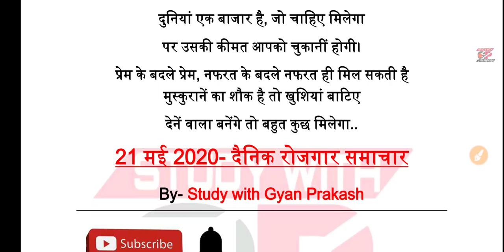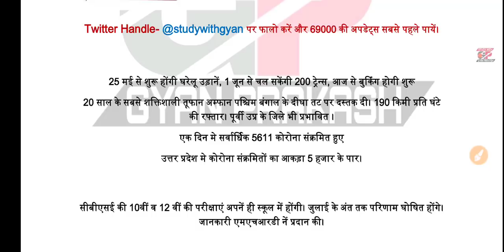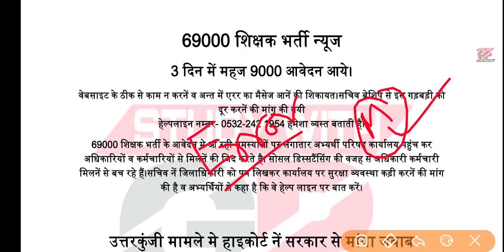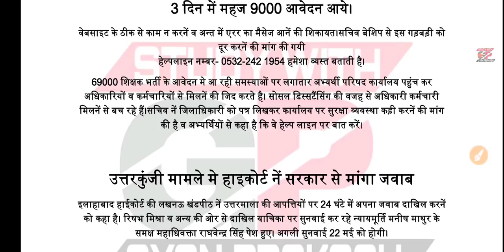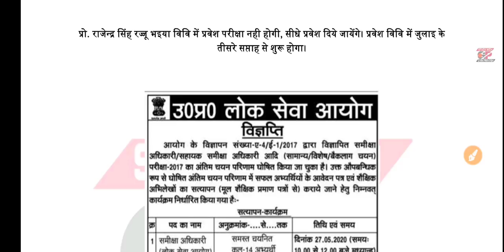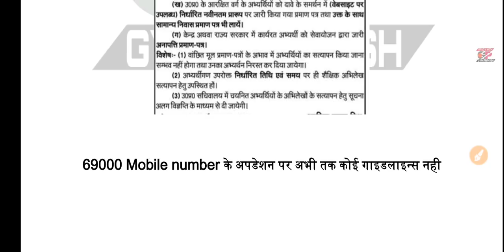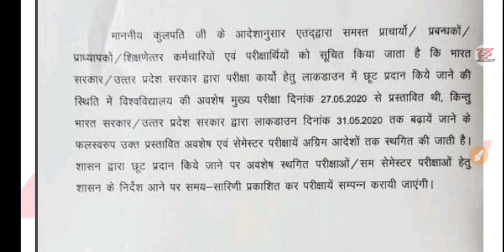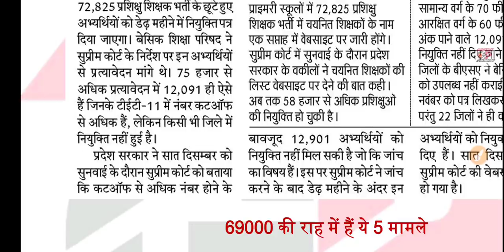दैनिक रोजगार समाचार 21 मई 2020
69000 शिक्षक भर्ती ऑनलाईन आवेदन में आ रही समस्याओं के लिए परीक्षार्थी पहुच रहे परिषद कार्यालय

21 may 2020 daily employment news